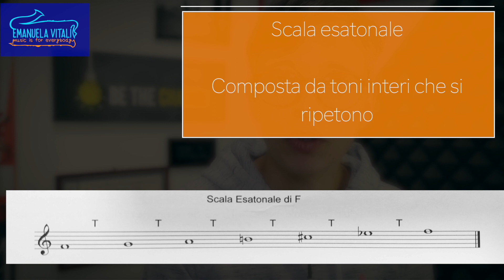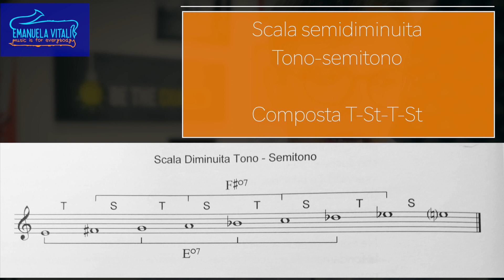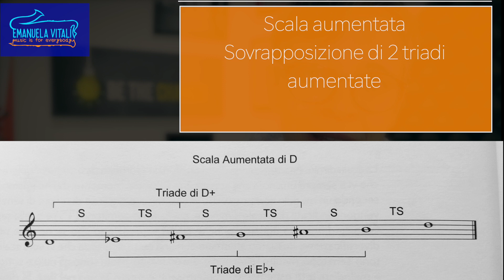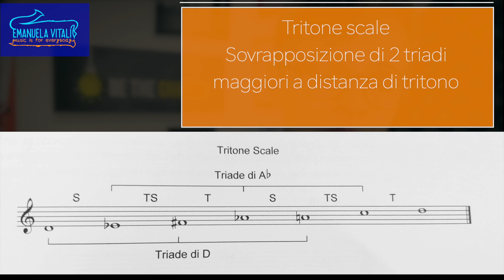Scale sintetiche e simmetriche: cosa sono, come si ricavano? Per improvvisare e non solo...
Scopri cosa sono le scale sintetiche e simmetriche e come si possono ricavare per migliorare le tue improvvisazioni jazz e non solo!

Fonte: Jazz Harmony Roberto Spadoni

MELODIE DI TRASFORMAZIONE ❤️
Il mio libro di crescita personale attraverso la musica

✅ Compra una videolezione per migliorare sempre di più!

Vuoi suonare con BASI e SPARTITI fatti bene?
✅ Con Tomplay, hai accesso a una vasta libreria di spartiti di tutti i generi e livelli, con la possibilità di personalizzare la velocità di riproduzione e di cambiare la tonalità per adattarla alle tue esigenze. Inoltre, ogni spartito viene fornito con una base musicale di alta qualità, creata da musicisti professionisti.
Ciò significa che puoi avere accesso illimitato a tutti i brani e le basi musicali che desideri, a un prezzo imbattibile.
➡️ Codice da applicare --- EMANUELA30

COSA USO PER SUONARE

 ✅ SETUP
🎷 Alto sax Selmer Super action 80 +Theo Wanne Mindi Abair II Alto 7+Vandoren A45 Jumbo Java +Gonzalez Local 627 N.2,5

🎷 Curved soprano sax Yanagisawa 800+Vandoren Optimum Sl4 +Gonzalez Local 627 N.3

➡️ Clarinet Selmer 10 G+Vandoren B45 Lyra  +Gonzales GD,FOF,CLASSIC 3

Video ➡️ Canon EOS 6D Mark II + Canon 50 mm o Sigma EX 24-70
Editing ➡️ Final Cut Pro + Logic ProX o Reaper

Suoni il sax o il clarinetto ? Forse queste lezioni gratis ti possono interessare 😉
Corso online di sassofono e clarinetto
🙂  Sono Emanuela Vitali artista GONZALEZ REEDS, suono Sax e Clarinetti JEAN PAUL 🎶
Da oltre 20 anni mi occupo di didattica e formazione con corsi, lezioni one to one e sessioni di coaching per studenti di sassofono e clarinetto  professionisti

 ➡️ Leggi le recensioni delle persone che prima di te hanno iniziato il loro percorso didattico

✅ Se non hai ancora uno strumento 🎷 e vuoi farti un'idea su che sassofono o clarinetto serve per iniziare puoi leggere questo articolo dove elenco tutto ciò che utile per iniziare

Il TECNICO RIPARATORE degli strumenti è Claudio Rigliano
📍Laboratorio in Seriate (Bergamo)